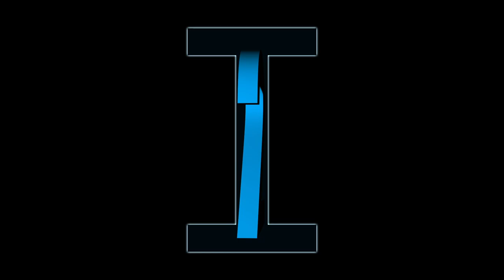2 (Final Film Trailer)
ONE PLUS ONE EQUALS TWO

GENRE
Action, Sci-Fi, Horror

CAST
Ché Morris as Dr. Thomas Brogan / Thomas Kramer
Milly Wainwright as Milly Johnson
Chris Morris as Dr. James Smith
Cole Morris as Body Double for Thomas Kramer

CREW
Edit, Sound and Foley: Ché Morris
Cameras: Chris Morris, Ché Morris, Hailey Winstone
Written, Produced and Directed by: Ché Morris

TRAILER MUSIC
Ghosts Of War by Think Up Anger

SYNOPSIS
This is the film trailer for my imaginary film called ‘2’, Genetic Scientist Doctor Thomas Brogan is chased down by an unknown figure. When the character reveals his identity, Thomas’ life is turned upside down by a deadly conspiracy.